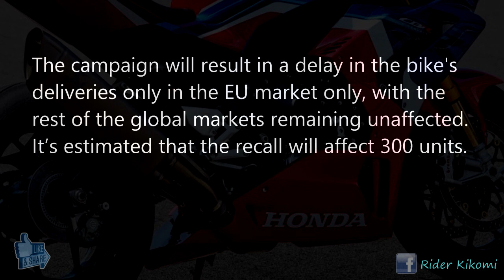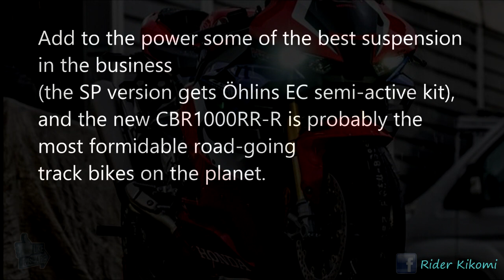Honda is in the process of recalling the new 2020 Honda CBR1000RR-R Fireblade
2020 MOTO NEWS | HONDA CBR1000RR-R RECALLED OVER CONRODS
News Source: Visor Down

Honda just unveiled CBR1000RR-R Fireblade with 217 horsepower, the new Fireblade is a tough competitor for the BMW S1000RR and the Ducati Panigale V4R. No V-Tech, no witchcraft, but it’s inspired by the RC213-V, which is basically a MotoGP bike with mirrors and headlight.
Here’s more about the new CBR1000RR Fireblade.

Honda has unveiled most powerful CBR1000RR-R at EICMA 2019 It is the most powerful CBR ever. The CBR1000RR-R is powered by 998cc inline-4 cylinder engine and makes around 215Bhp of power.
2020
2020 Honda CBR1000RR-R Fireblade SP Specification:
ENGINE: 999cc inline-4  DOHC, 4vpc
Bore x stroke: 81mm x 48.5mm
Power: 215hp @ 14,500 rpm
Torque: 113 Nm@ 12,500 rpm
Fueling: PGM-FI; 52mm throttle bodies
Cooling: Liquid
Transmission: 6-speed w/ bi-directional quickshifter
Final drive: Chain

CHASSIS:
Frame: Twin-spar aluminum
Front suspension; travel: Öhlins NPX 43mm telescopic fork w/ Electronic Control (S-EC); 4.9 in. travel
Rear suspension; travel:Pro-Link® system; single Öhlins shock w/ Electronic Control (S-EC); 5.6 in. travel
Wheels: Cast aluminum
Front tyre: 120/70 x 17
Rear tyre: 200/55 x 17
Front brakes: 330mm discs w/ radially mounted 4-piston Brembo Stylema calipers
Rear brake: 220mm disc w/ 2-piston Brembo caliper
ABS Standard

DIMENSIONS and CAPACITIES:
Wheelbase: 57.3inches
Rake: 24 degrees
Trail: 4 inches
Seat height: 829mm
Fuel capacity: 16litres
Curb weight: 201 Kgs

0:00 / 2:32
Marc Márquez rides the new 2020 CBR1000RR-R Fireblade SP
yamaha r15 philippines

yamaha r1 2020 rossi,
2020 yamaha r6 vs r1,
yamaha r1 r1m 2020,
yamaha r1 2020 sbk,
yamaha r1 2020 schwarz,
yamaha r1 2020 test,
yamaha r1 2020 thailand,
yamaha r1 2020 todocircuito,
2020 yamaha r1 top speed,
yamaha r1 2020 unboxing,
yamaha r1 2020 uk,
yamaha r1 2020 vs,
yamaha r1 v3 2020,
yamaha r1 2020 wheelie,
yamaha r1 wsbk 2020,
giá xe yamaha r1 2020,
yamaha yzf r1 2020,
yamaha yzf r1 2020 sound,
yamaha yzf r1 2020 top speed,
yamaha r1 2020 presentacion y mods,
yzf r1 2020,
yamaha 1000 r1 2020,
yamaha r1 5 2020 r1 philippines manila
tagalog filipino yamaha yzone ymph
yamaha r1 philippines review
marilaque ride club rider kikomi meteor garden parody piano cover tutorial bangking bengking bangkingan sierra madre moto photo filipino pinoy viral vines abs cbn pinasara shut down
motovlog vlogging vlog
yamaha r15 philippines
yamaha r 15 v3 rider kikomi  honda pinoy filipino tagalog review
honda philippines launched lanching honda cbr 500 1000
my recall ang honda cbr1000rr-r recalled issue recall issue news moto news
motoGP